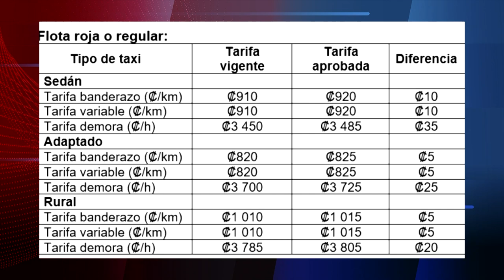Servicios de taxi costarán más caros